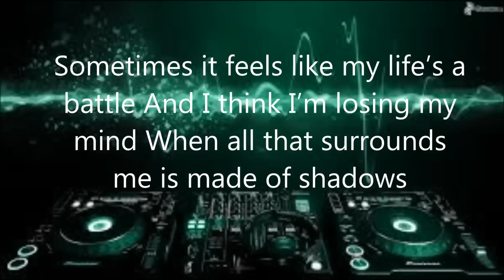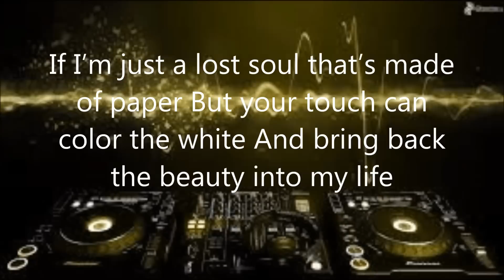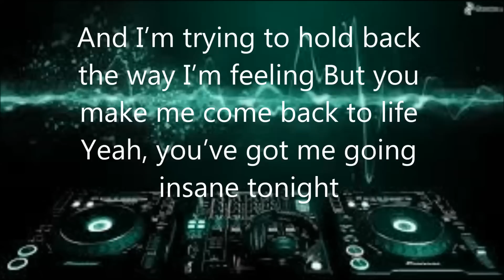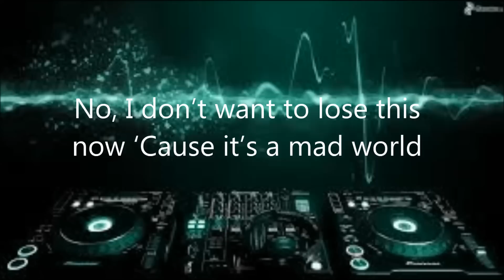Mad World- Hardwell [lyrics]